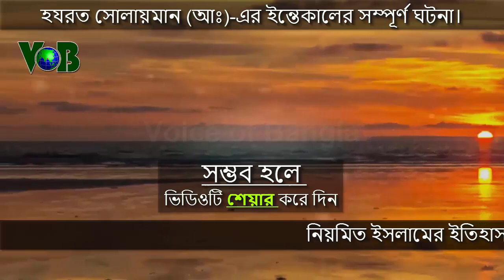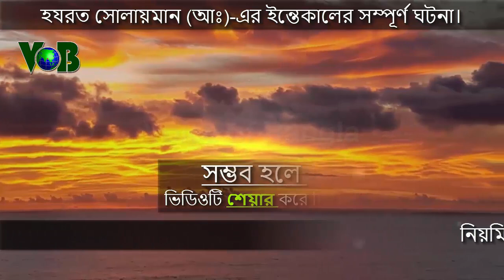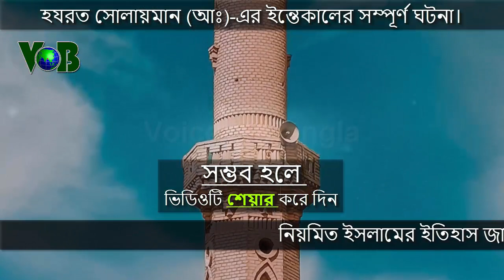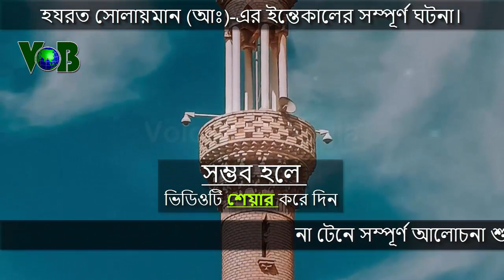হযরত সোলায়মান (আঃ)-এর ইন্তেকালের সম্পূর্ণ ঘটনা।